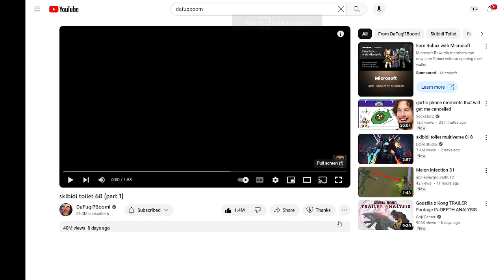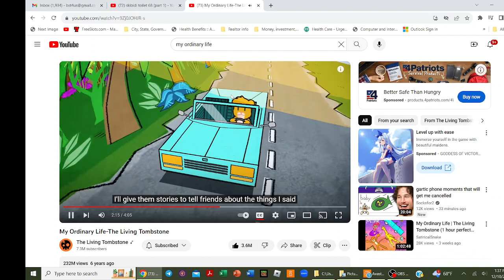skibdi toilet 68 part 1 but i put my ordany live in the background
subscarb to me and mr @Dice_ROBLOX